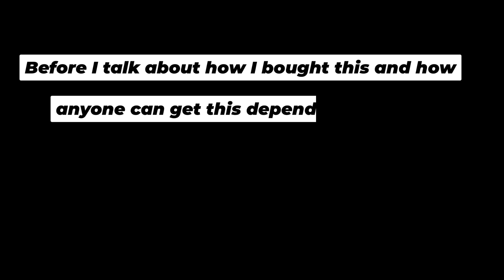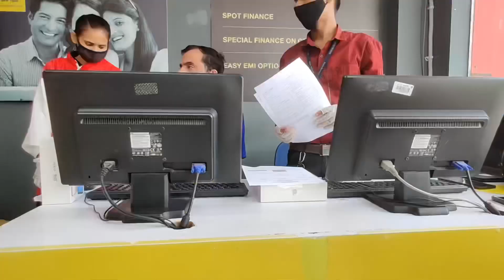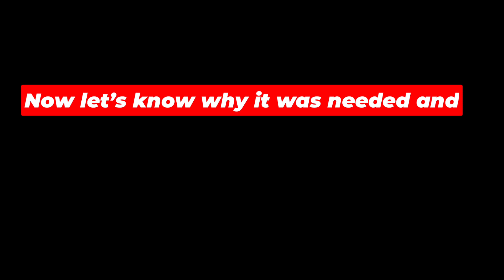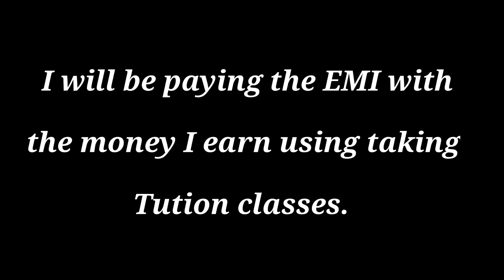iPad for UPSC preparation | Needs and Benefits | Life of Upsc aspirant | UPSC vlogs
Many of you must be thinking about getting an iPad for UPSC preparation.
In this video I have shared my way of buying the same with needs analysis and way to get it if you have a compact budget.
Wishing you all the best for UPSC 2021.